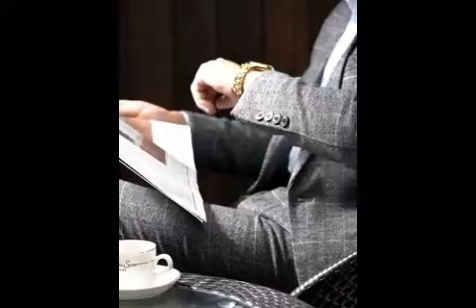Relógio Masculino Dourado Bom | Em Aço Barato Muito Brilhante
Lindo  Relógio Masculino Dourado Bom  | Em Aço Barato Muito Brilhante

Relógio Dourado, Look e como Usar e Onde Encontrar!
Fala ai , tudo certo com vocês? :) Olha sempre anoto os pedidos de conteúdo de vocês por aqui no Youtube, etc. E uma das coisas mais pedidas, que já estava estourando já, era pra eu falar sobre Relógio Dourado Masculino. Look pra amar, Dicas para usar, enfim. Pois bem, resolvi separar o Espaço de hoje aqui no aliexbrasil pra abordar o assunto, então bora AGORA pro post ver, no detalhe, as Inspirações para usar Relógio Dourado no Visual? E também Indicações de Lojas para encontrar bons modelos?

É sério, recebi MUITOS pedidos de vocês pra eu falar sobre esse assunto, pra destacar o Relógio Dourado por aqui no Blog e claro que não foi nenhum sacrífico, né, particularmente eu acho modelos com essa pegada MUITO bonitos

Obs: deseja um produto entre em contato pois trabalhamos com encomenda direto do fornecedor até sua casa, pague via mercado pago ou paypal e frete grátis.

Apesar de ser um Item que expressa um Grau Elevado de sofisticação pro Visual, o Relógio Dourado (ou com detalhes dourados) é bem versátil, e pode entrar muito bem pra vários tipos de Looks, do Casual ao mais Formal, do Street ao mais Alinhado, enfim, ótima pedida para se ter como opção pro dia a dia.